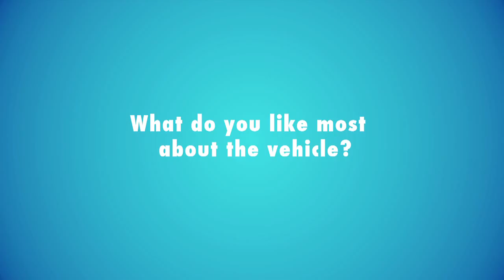Testimonial Video Subaru Forester Jupiter Motors...Zot Media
Watch the authenticity of Brad talking about his experience with Jupiter Motors. Very real, professional and easy to watch.
Has your business got a great story to tell? Zot Media can create very affordable videos for you, in most parts of Australia.